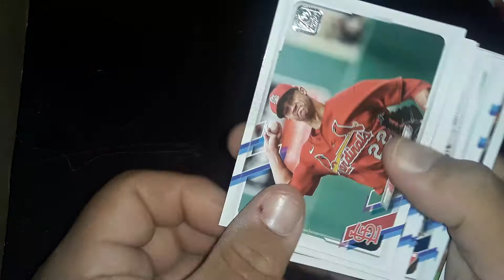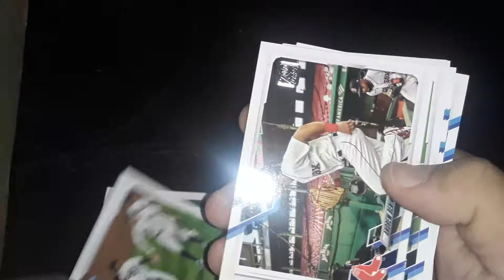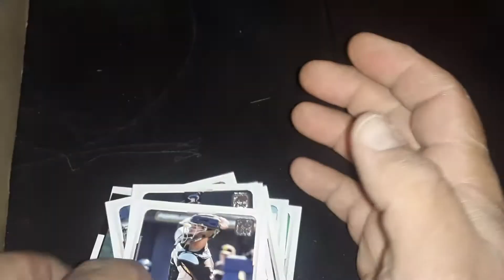2021 Series 1 Topps On Keeping It Single Saturday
Opening up a pack of 2021 Topps Series 1 on Keeping It Single Saturday.